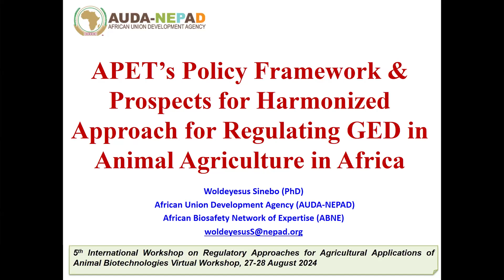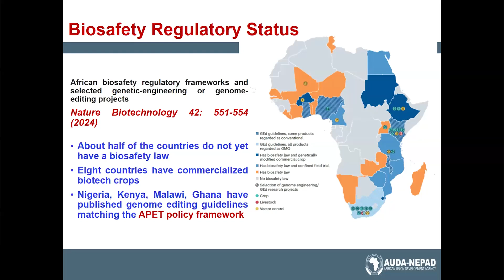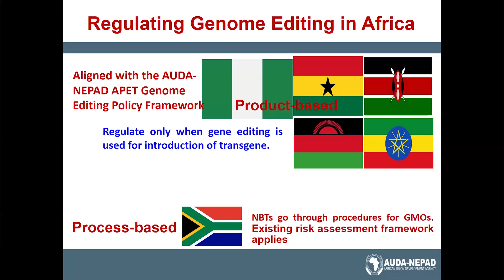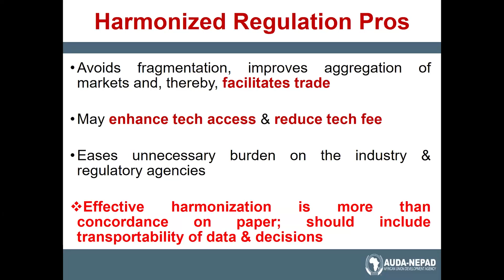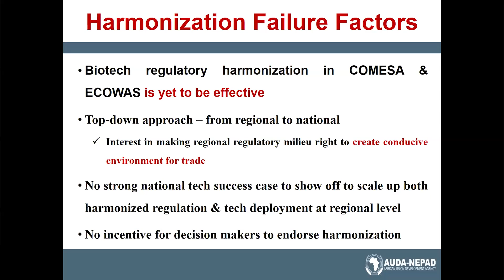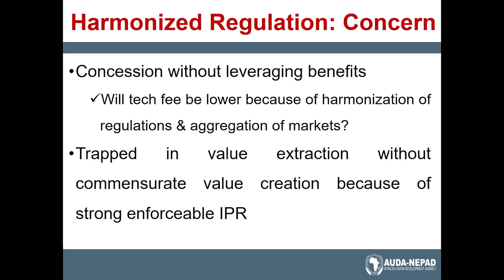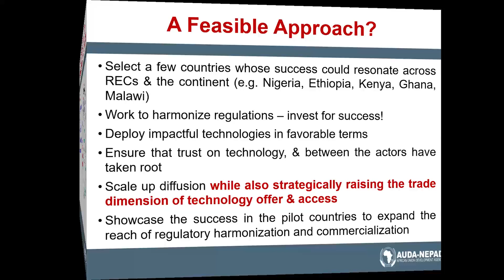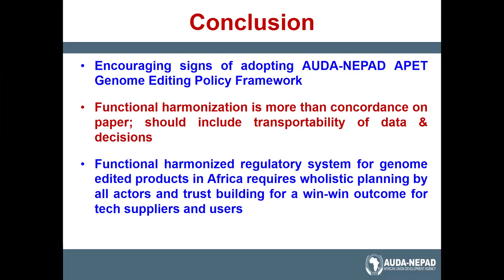The African Union Mode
Sam Timpo, Principal Programme Officer, ABNE
5th International Workshop on Regulatory Approaches for Agricultural Applications of Animal Biotechnologies
19-22, 26-29 August 2024
Virtual Workshop